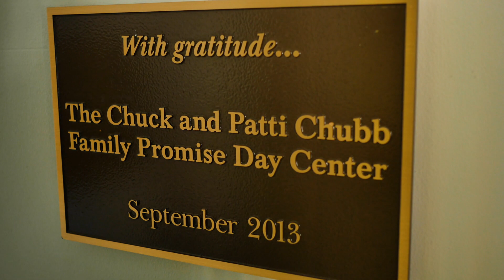Working for Change - Family Promise of Berks County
Stories that explore how we're combating family & youth homelessness.

At Family Promise of Berks County, we believe in keeping families together and youth off the streets while providing hope, a new beginning and opportunities for change.

Our mission to help families and youth achieve sustainable independence through a community-based response is made possible by you! We’ve helped hundreds of families and youth with your support!

Every dollar and hour invested in our programs helps build stronger communities which in the long run fosters economic growth, attracts working individuals and families back to a revitalizing area and helps stabilize and rebuild the economic base of Berks County.

Early intervention helps end the cycle of homelessness in a child’s life. Inaction would likely cost society 20 times this investment down the road.

“When we see kids left out in the cold, how can we feel pride in our community? What kind of future are we building for ourselves and others?”

Help us inspire change and make a difference!